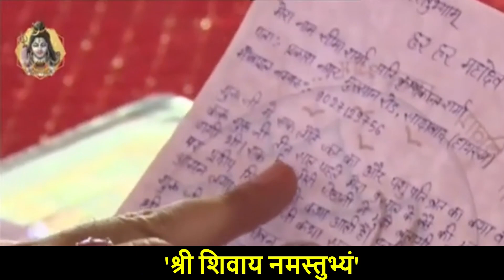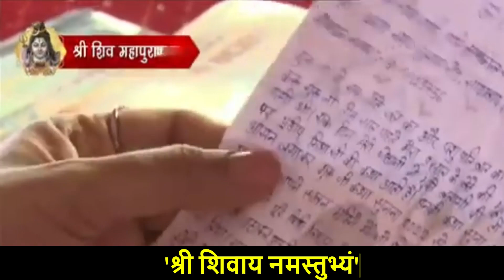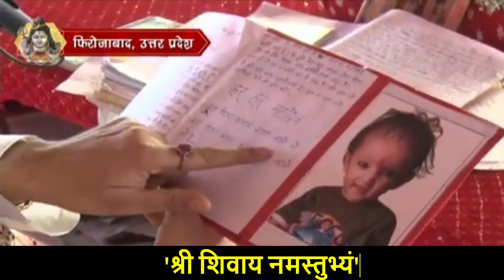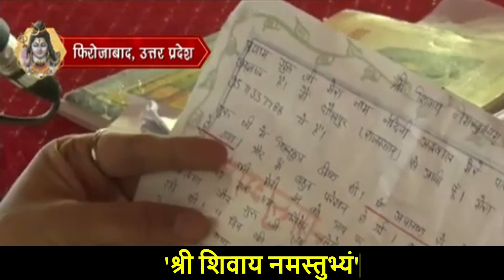Day -3 🔴 Live श्री चंद्रेश्वर शिवमहापुराण कथा प्रदीप | Chandreshwar shivmahapuran katha | फिरोजाबाद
Day -3 🔴 Liveश्री चंद्रेश्वर शिवमहापुराण कथा पंडित प्रदीप मिश्रा | Chandreshwar shivmahapuran katha ||  फिरोजाबाद, उत्तर प्रदेश
 आज कथा का पहला दिवस है फिरोजाबाद से लाइव पूज्य पंडित प्रदीप मिश्रा जी की कथा
Day 3 shree shivmahapuran katha, Firozabad, Uttarpradesh

katha
pradeep mishra ji shiv mahapuran
katha live
katha today
katha Uttarpradesh
pradeep mishra ji shiv mahapuran katha
Panjab

Day-3 shree shiv mahapuran katha,Firozabad, Uttarpradesh

educaional or personal use tips the